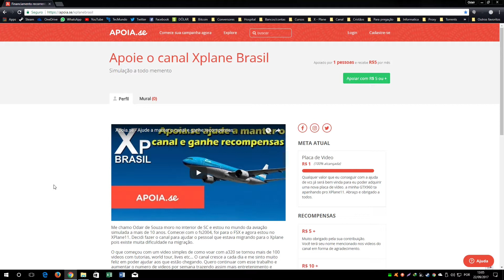X Plane 11 - BR Tour - #30 SBMQ/SBSN - Santarem - Pará